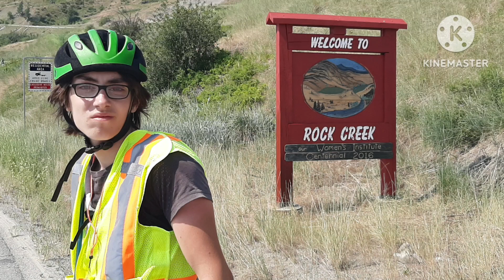Cross-Canada Tour: Episode 13 (part 2 of day 8)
This is part 2 of day 8 on our bike ride across Canada. In this episode, we descend the Anarchist Pass and arrive in Rock Creek, BC. Since we were so tired, we found it difficult to control our bikes coming down the mountain. Instead of racing into Rick Creek, we took our time to be safe. We thought we may have had enough energy to make it to Midway, but after arriving in Rock Creek we decided to call it a day. We were so exhausted that we both fell asleep in the afternoon before setting up our campground. After a good supper and shower, we got an early sleep. !cycling